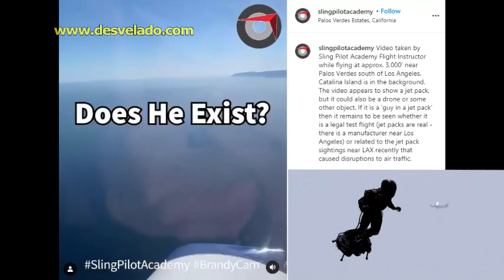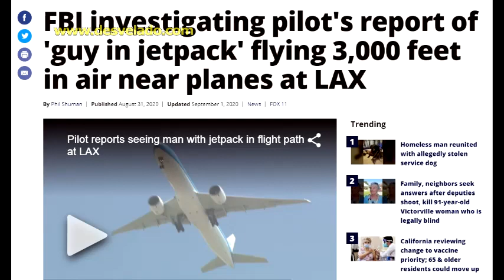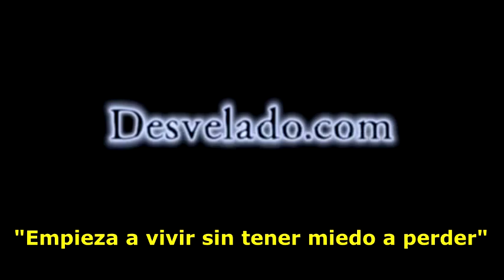LOS DESVELADOS - HOMBRE VOLADOR CAPTADO SOBRE LOS ANGELES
LOS DESVELADOS - HOMBRE VOLADOR CAPTADO SOBRE LOS ANGELES - El misterioso hombre volador, avistado varias veces en el cielo de Los Ángeles, finalmente fue captado en video, volando a unos 900 metros sobre la ciudad de Palos Verdes, cerca de la isla Catalina en California con un 'jetpack', o mochila propulsora. US:(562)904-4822 Mex:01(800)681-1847